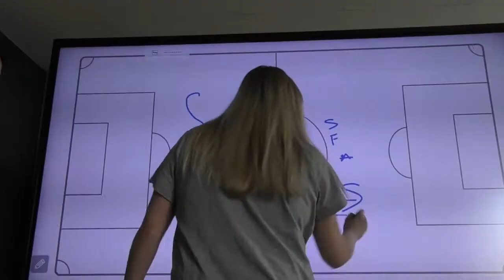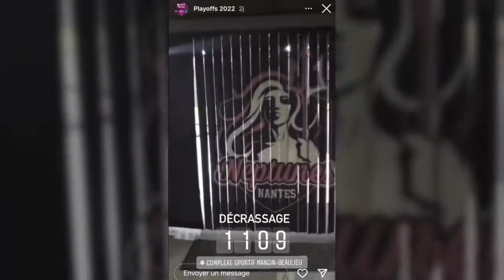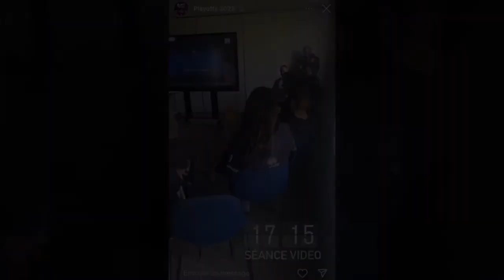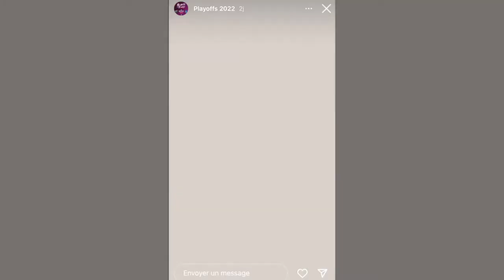TFOC INSIDE : À NANTES (1/4 FINALE PLAYOFFS)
Suivez le déplacement du TFOC à Nantes ! Au départ de la gare Lorraine TGV le 12 avril à 5h30, les Bleues se déplacent en Loire Atlantique pour jouer, pour la première fois, les 1/4 de finales des playoffs de la Ligue A Féminine (match retour).

Vous verrez dans cette vidéo l'ambiance à l'intérieur d'un groupe qui a permis au TFOC de réaliser une saison 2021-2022 historique (4e de la  saison régulière, 17 victoires, 49 points), qualification pour une coupe d'Europe.

A l'aller, à Terville, le TFOC l'a emporté 3-0.
Au retour, même résultat pour le TFOC... qui affrontera en demi le Volero Le Cannet.